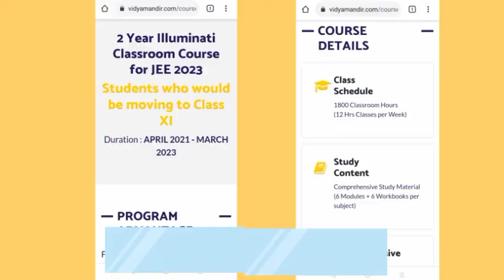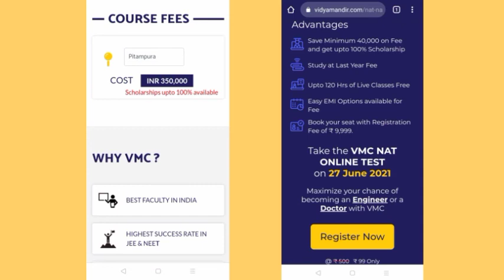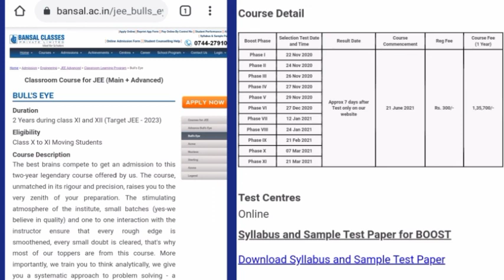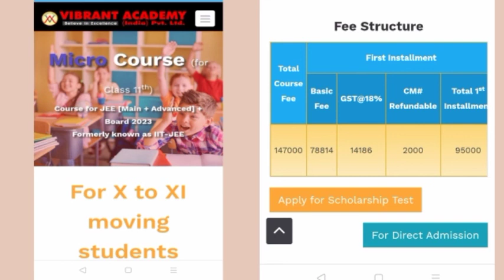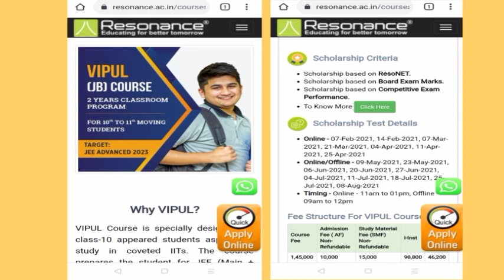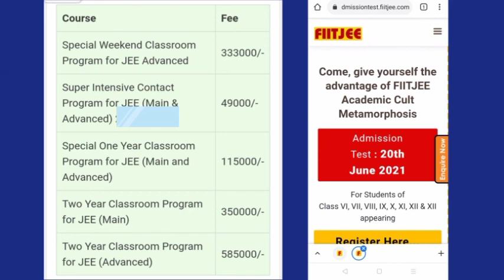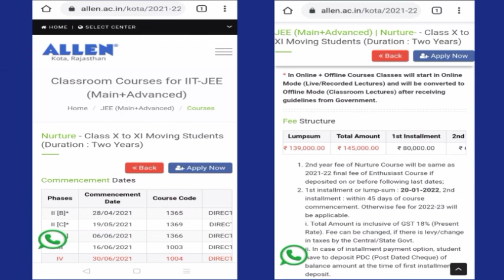Best Coaching Institutes For IIT-JEE. Kaise Kare Best Choice? Fees, Scholarship, Online Vs Offline!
Best Coaching Institutes For IIT-JEE. Fees, Scholarship, Online Vs Offline! Best coaching institute for JEE main, online vs offline iit jee coaching, best coaching for iit jee, scholarship kaise check karen, aakash institute, FIITJEE institute, Motion institute, Vibrant institute, Resonance Institute, Allen Coaching Institute, Vidhyamandir classes, Online coaching fees, best coaching for iit jee in india, iit jee coaching institutes, top 10 coaching institutes for iitjee in india, best iit jee coaching institute, best free online coaching for iit jee, coaching institute for iitjee, scholarship form online 2021,free online engineering entrance exam coaching